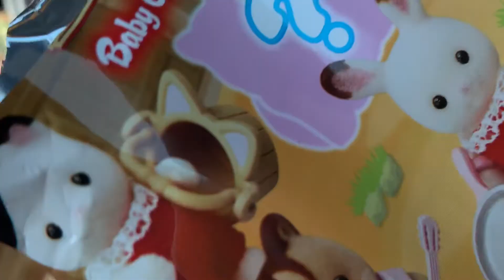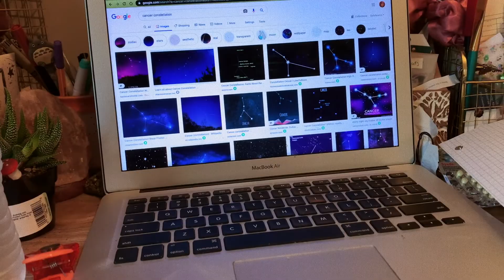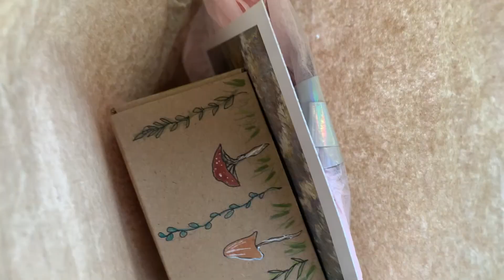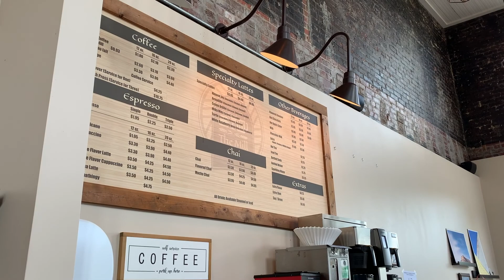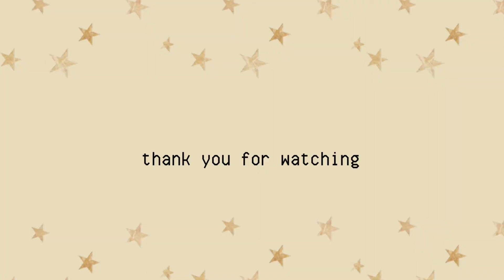🌛 summer vlog🌜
hi friends!! ive missed you all so much!! here's a little look into my summer so far.